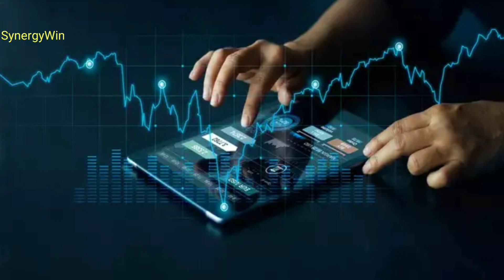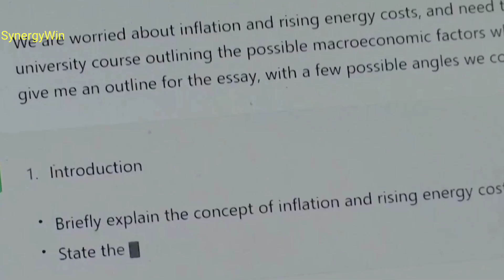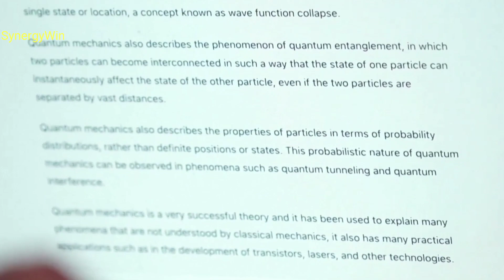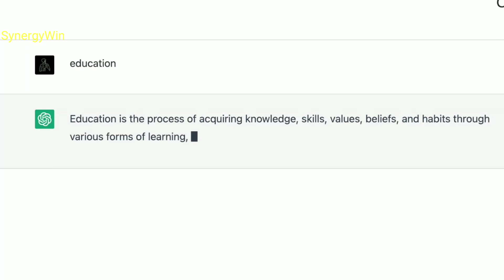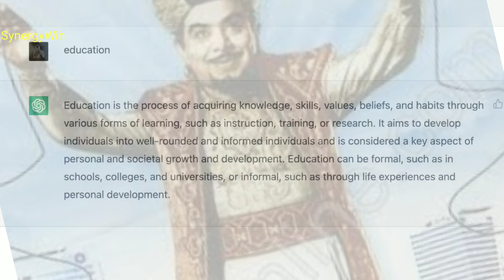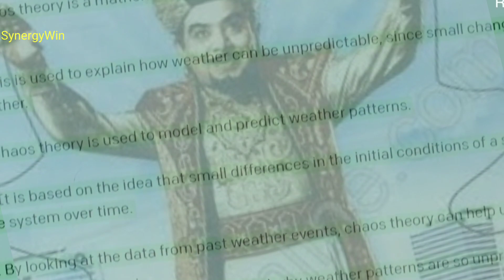😘புரியும் வண்ணம் CHAT GPT என்னும் "பட்டினத்தில் பூதம்". 🙋உங்க வாக்கு எனக்கு கட்டளை..!! SYNERGYWIN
CHAT-GPT என்றால் என்ன?

இது GPT-3.5 அடிப்படையில் Open AI ஆல் வடிவமைக்கப்பட்ட மொழி மாதிரியின் நீண்ட வடிவமாகும். தொழில்நுட்பத்திற்கும் பயனருக்கும் இடையிலான உரையாடல் வடிவத்தைக் குறிக்கும்.உரையாடல் வடிவத்தில் கட்டமைக்கப்பட்டு மிகவும் மேம்பட்ட பயனுள்ள மாதிரியாக இது கருதப்படுகிறது. இது பயனருக்கு மெய்நிகர் வாழ்க்கையை உருவாக்குகிறது. இந்த நீண்ட மொழி வடிவம் பயனர் சரியான ஒன்றை முடிப்பதற்கு முன் யோசனைகள், எண்ணங்கள் அல்லது சொற்களின் வரிசையைக் கொண்டுவருகிறது. இது கூடுதல் அடுக்குடன் சேர்க்கப்படுகிறது, இது Chat-GPTயின் திறனை உருவாக்குவதற்கும் பயனர்களுக்கு திருப்திகரமாக இருக்கும்.பிழைத்திருத்தப்பட்ட சிக்கல்களை மேம்படுத்துவதற்கும் உதவுவதற்காக பயனர்களுக்குப் பயிற்சியளிக்கப்படுகிறது. (RLHR).

As it is in initial stage and more over in trail and error approach.  In future we will good excellent results.